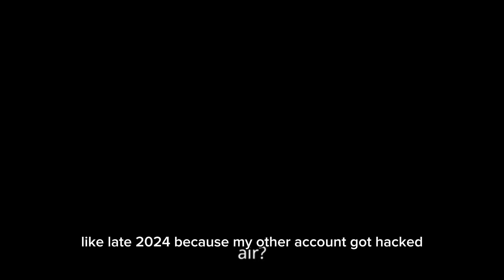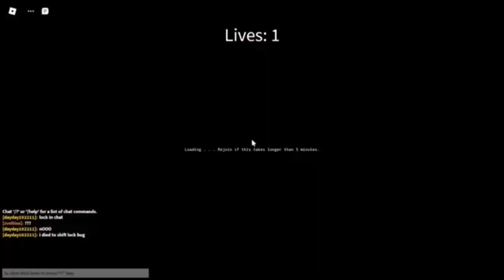ICloudz yba QNA At 1:42 AM